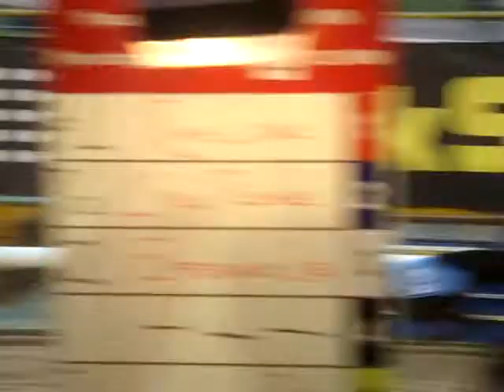Oxford: Greyhound races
De Greyhound races in Oxford op 22 april.